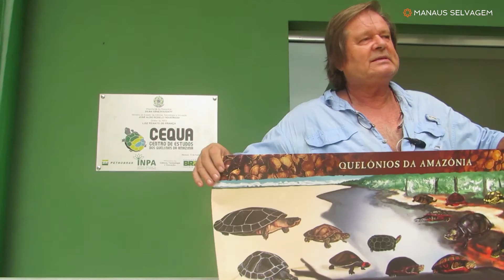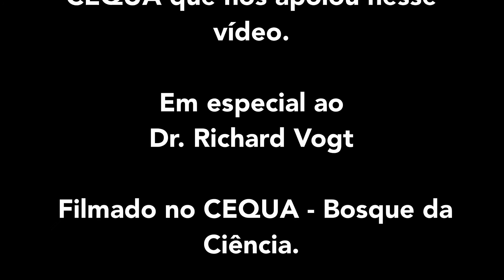Tartarugas da Amazônia II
Continuação da visita ao CEQUA!
estivemos com o Dr. Richard Vogt que nos recebeu muito bem, assim como toda a equipe,  e nos contou sobre suas descobertas sobre as tartarugas de água doce nesses quase 25 anos de trabalho! E com o Fábio Cunha que nos apresentou o matamatá (Chelus fimbriatus)